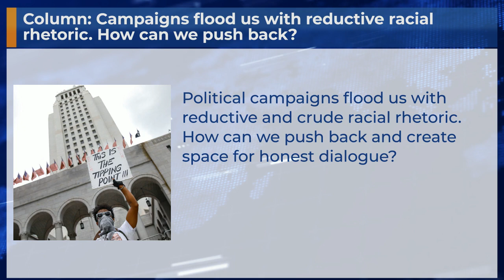Column: Campaigns flood us with reductive racial rhetoric. How can we push back?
Political campaigns flood us with reductive and crude racial rhetoric. How can we push back and create space for honest dialogue?